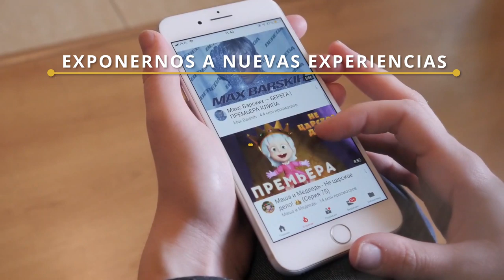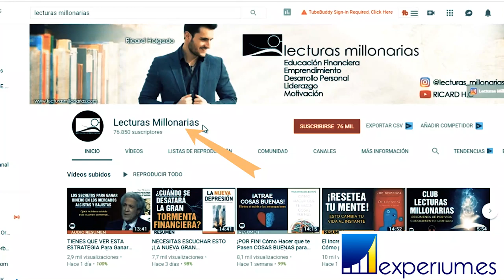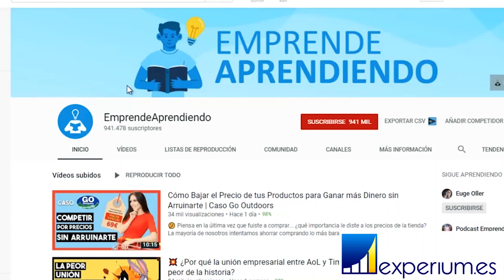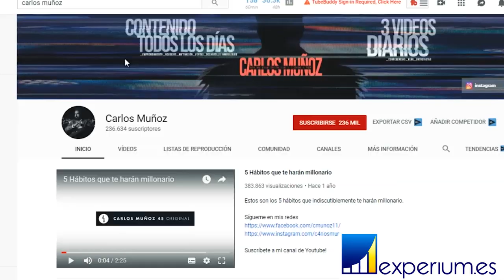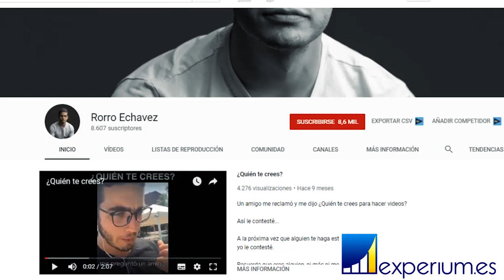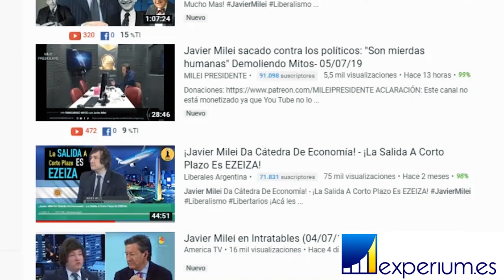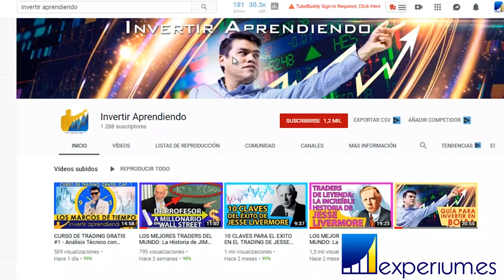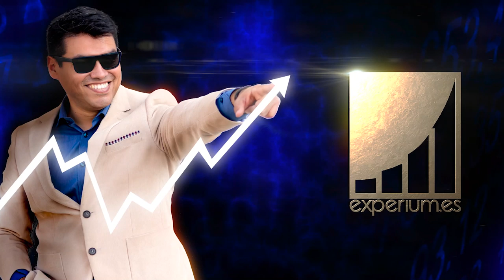🏆🏆TOP 10 MEJORES CANALES DE YOUTUBE ✔️✔️ + Suscriptores + Dinero💲 y + Educación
▼ABRIR▼CANALES DE YOUTUBE QUE TE VOLVERÁN MAS LISTO.

// CONECTA CONMIGO //

Vídeos imprescindibles